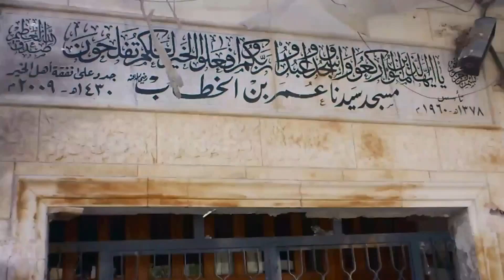شام دمشق حي العسالي اثار القصف العشوائي 28 7 2012